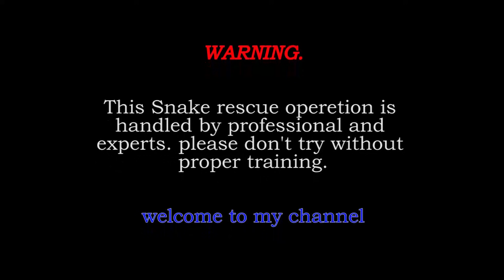Another life saved from death - Snakes Guardian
Another life saved from death -  "Snakes Guardian" I am an unemployed graduate. I will rescue innocent snakes that kill people. This is  not my job and it is a social service that is done without any charge. it is also an effort to preserve the ecological balance. Snakes play a major role in maintaining ecological balance. so man has no right to kill snakes. We must protect snakes that are related to ancient history. I invite those who truly love nature to join me.
We should love Animals. ( 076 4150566 - whatsapp )

BHADRAK NAAG LOK
Venomous Cobra
Murliwale Hausla